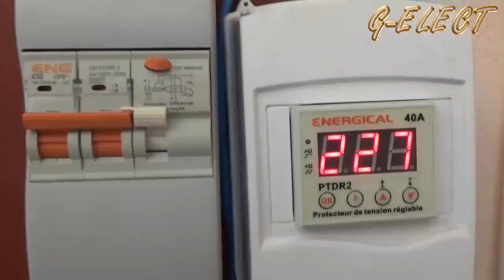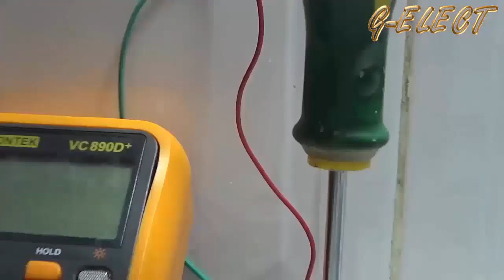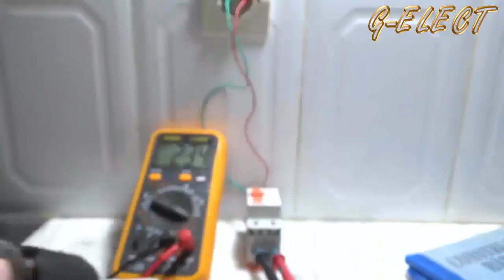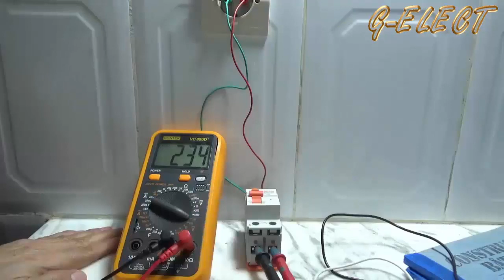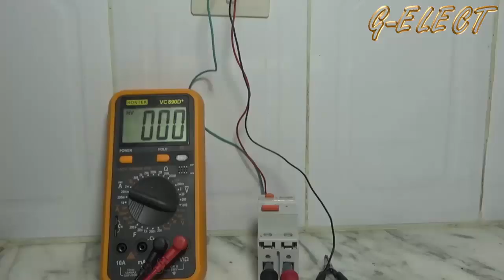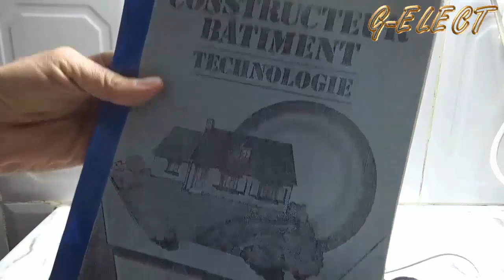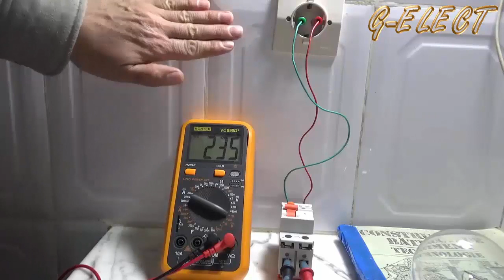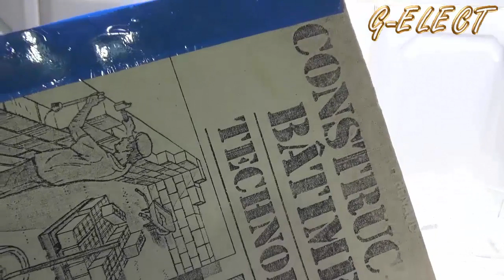كيفية الإستغناء عن القاطع التفاضلي و المأخذ الأرضي مع جعل المسكن آمن من الصعق الكهربائي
كيفية الإستغناء عن القاطع التفاضلي و المأخذ الأرضي
فيديو توضيحي